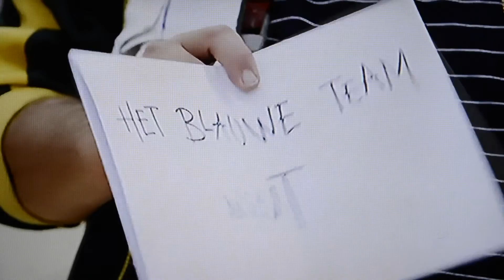Jan Reinder, de magie van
Jan Reinder, de magie van "Geluk".
Edo Brunner coacht 2 teams, 1 positief, 1 negatief. Wat voor invloed heeft dit op de uitslag en Jan Reinder voorspelt de uitslag.